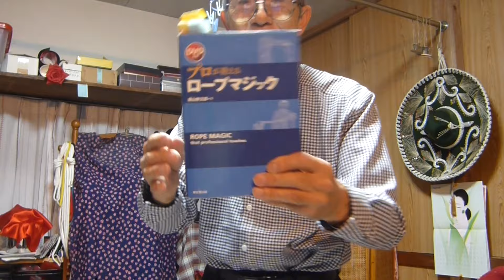シニアの手品教室№109★ロープマジックの始め方★簡単即席マジック№277 藤山新太郎師のロープマジックを参考にしました。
準備する物

ロープ　ひとひろ
セロハンテープかビニールテープ
又は接着剤

マジックグッツのことは